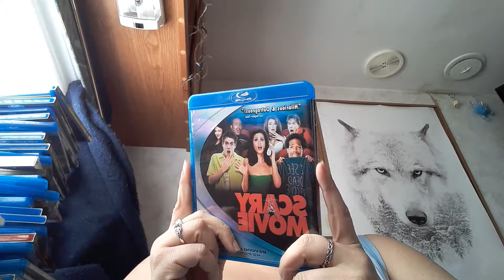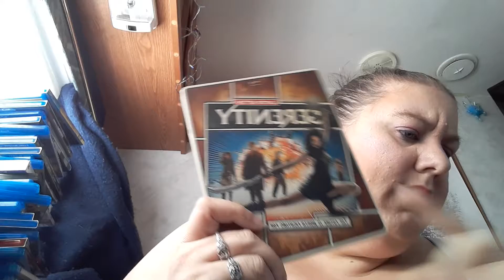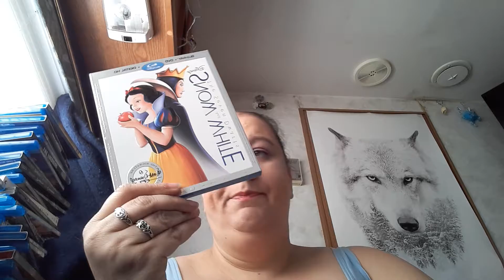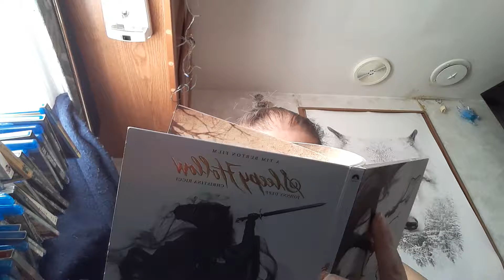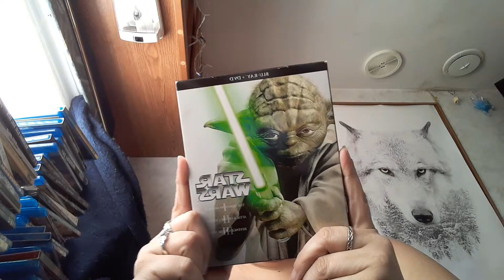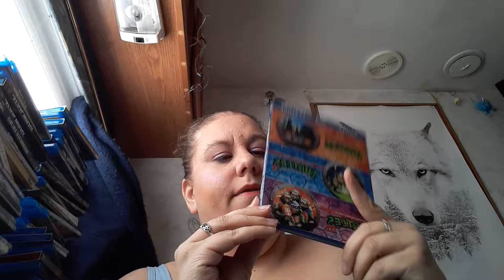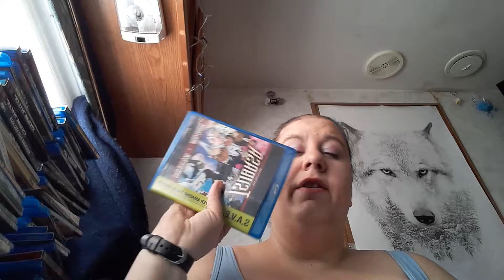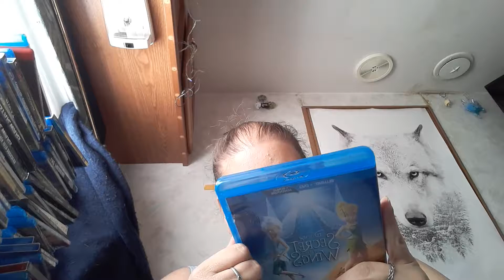S - T (part 1)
Blu-ray S through T (part 1)